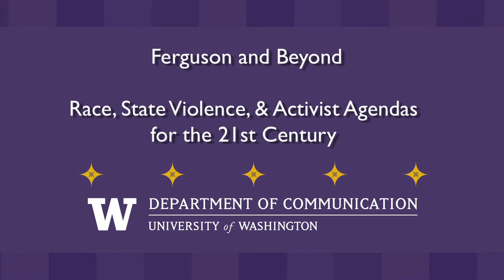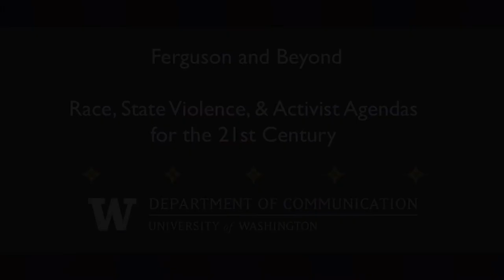Ferguson and Beyond Teach-in: Introduction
Ferguson and Beyond: Race, State Violence, and Activist Agendas for the 21st Century

Police use of deadly force against unarmed African Americans
across U.S. cities garnered national and international attention in the closing months of 2014, putting antiblack racism and state-sanctioned violence at the forefront of social justice agendas, and sparking the most sustained and broad-based antiracist movement since the 1960s. At this day-long teach-in, we will put these events in historical perspective, examine the challenges of talking about race in the 21st century, and explore the broader landscape of student and youth activists working to challenge state violence, including those focused on disappeared students in Mexico, imperial wars, immigrant rights, the prison-industrial complex and violence against LGBTQ persons. We will also consider the importance of coalition building to ensure an activist agenda that pursues universal social justice both locally and globally.

Filmed by Jonathan Lewis, Evan Swope and Scott Macklin